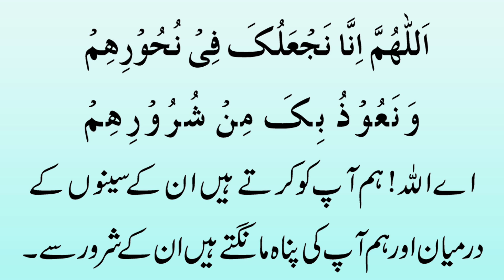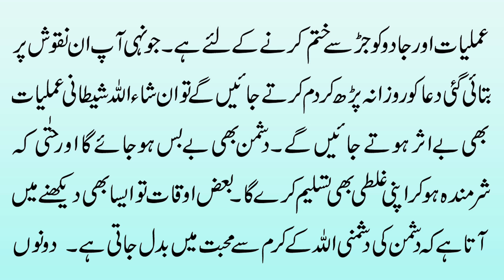This Dua Will Stop Your Enemies To Harm You | Best Protection Dua Or Wazifa Ever For Enemy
The Video This Dua Will Stop Your Enemies To Harm You | Best Protection Dua Or Wazifa Ever For Enemy describing the amazing duaa which will protect your from your enemies, jealous people, evil planners and more. The enemy who will ever try to attack you using any black magic this dua will stop him to do it. Your enemy will face defeat in front of you and will never be able to overcome you again. For details watch the complete video.

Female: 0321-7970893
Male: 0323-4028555